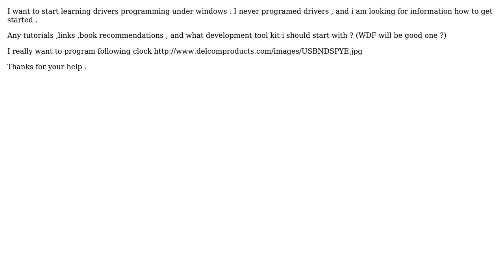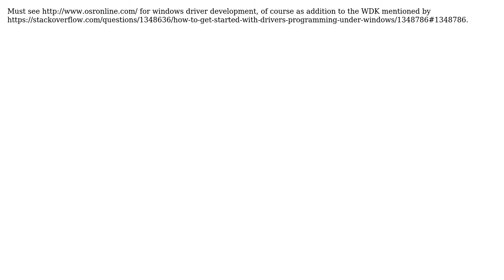How to get started with Drivers Programming under windows? (3 Solutions!!)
How to get started with Drivers Programming under windows?

With thanks & praise to God, and with thanks to the many people who have made this project possible! | Content (except music & images) licensed under CC BY-SA | Music | Images & others | With thanks to user Night Walker user joshperry user Ilya user Eric and the Stack Exchange Network Trademarks are property of their respective owners. You are responsible for your own actions.